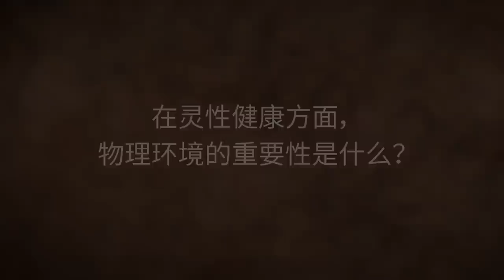打扫卫生为什么很重要？| Sadhguru 萨古鲁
萨古鲁解释了周围环境与个人感知之间的关系。他解释说，在已经发生了灵性活动的地方，一个人可以看到周围环境清洁度的明显不同。